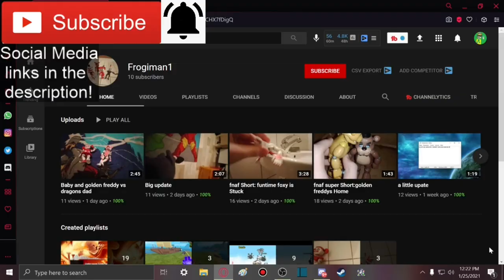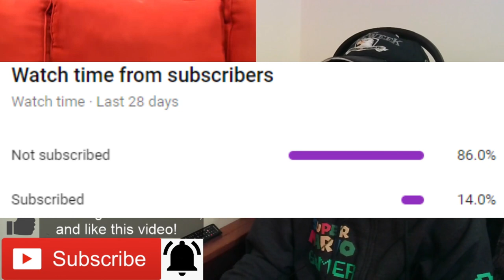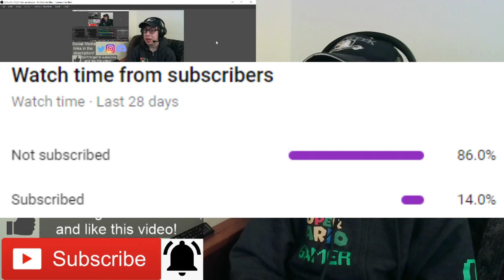MOST HILARIOUS FACEBOOK POST!!! || SML Movie: Cody's New Friend! Reaction!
Member(s):
- Frogiman1 (Ultra)

-SMG001, 2020